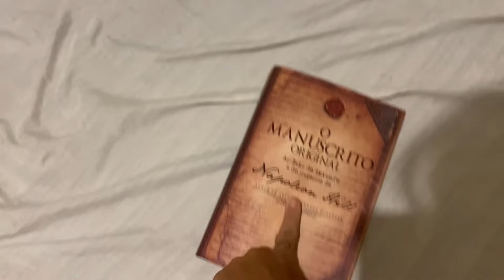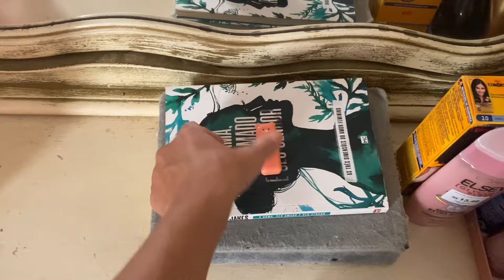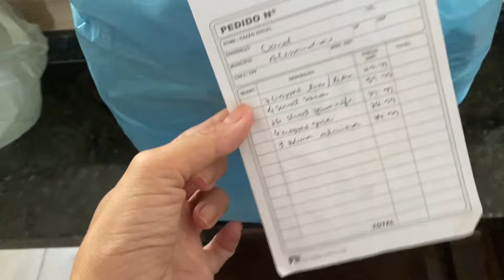Minha loja - chegada de mercadoria , momento difícil e rotina